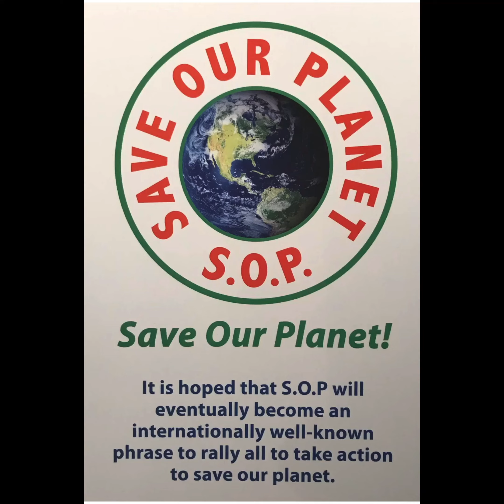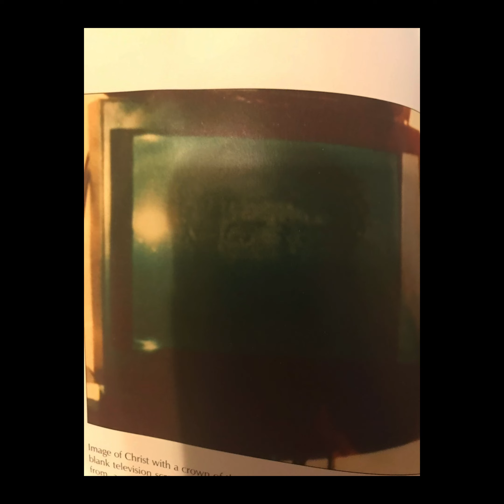The UFO connection. Is there any?